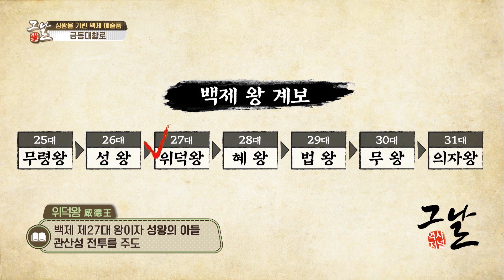[KBS 역사저널 그날] 신라에 대한 복수심을 일깨우다, 금동대향로ㅣ KBS 210622 방송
[317회 그날 클립영상] 신라에 대한 복수심을 일깨우다, 금동대향로
역사저널그날 317회 “동아시아 삼국지 - 적과 동맹 ③ 복수는 나의 것, 백제 의자왕 vs 신라 김춘추”